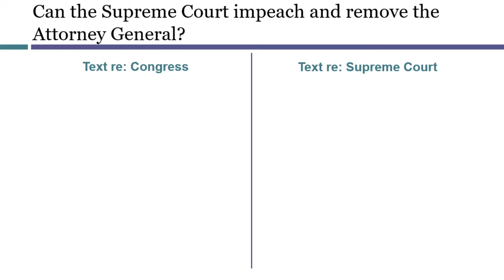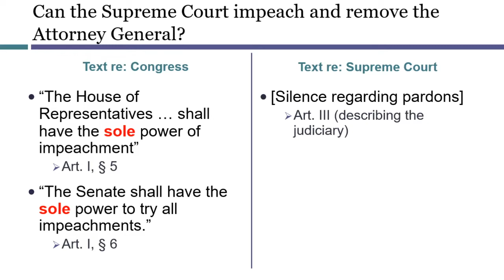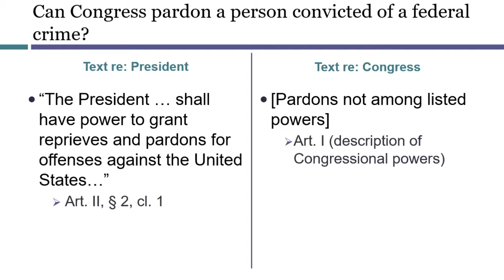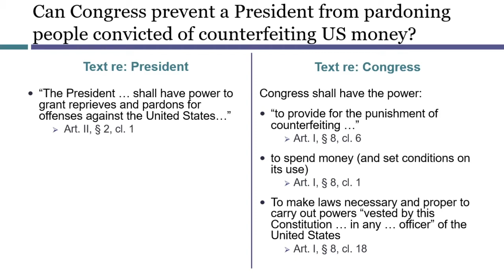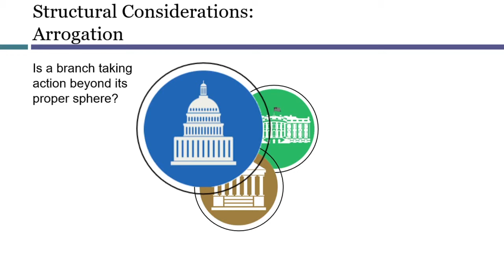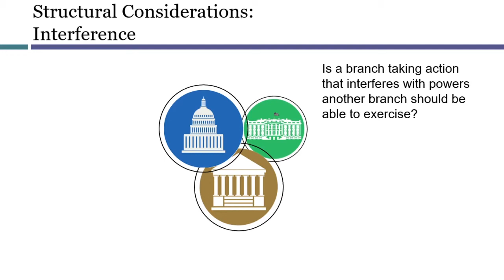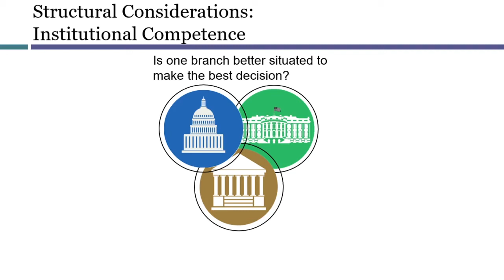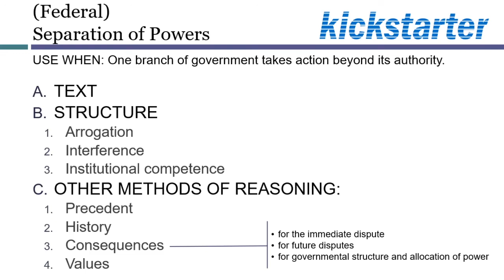Separation of Powers (Kickstarter Part 2)